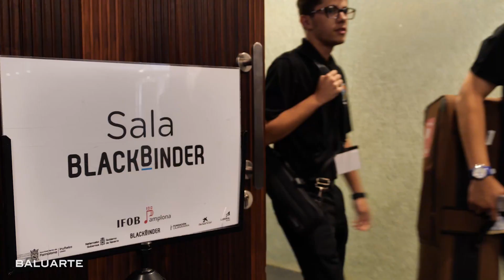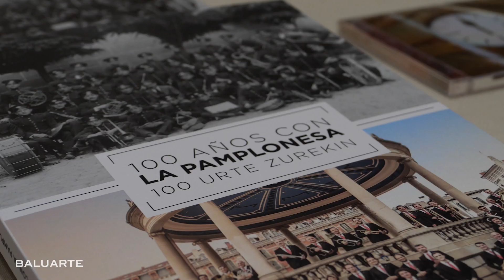IFOB 2019 en Baluarte